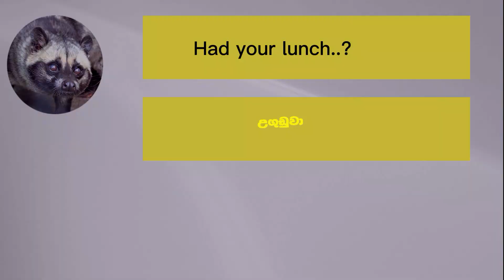Sinhala Meme Athal: UGUDUWA Meme Edits 😝😂😃 Kumara Dharmasena Prank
Sinhala meme athal (jokes)! This "Try Not to Laugh" challenge will test your funny bone. Don't miss out on the fun - watch now! 😂 SinhalaMemes, cricket memes, kumara Dharmasena prank call